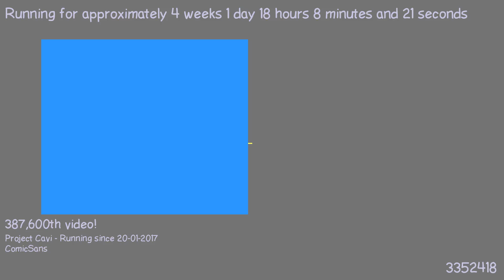1487520751 - Webdriver Cavi - F_1